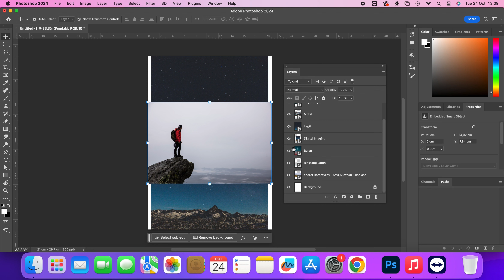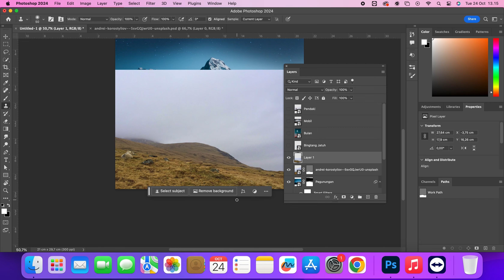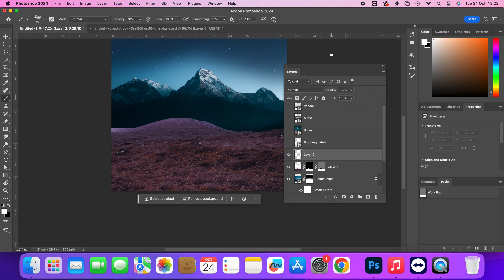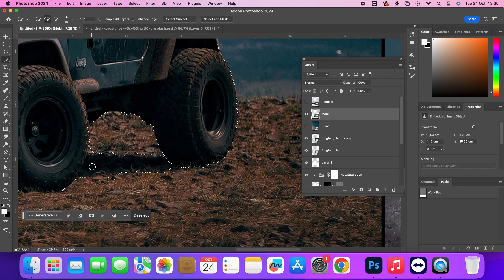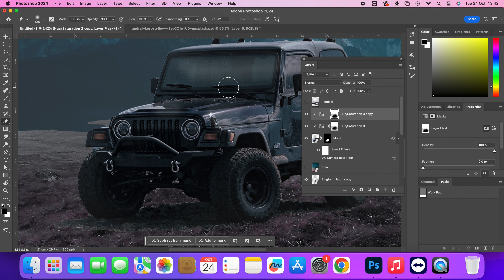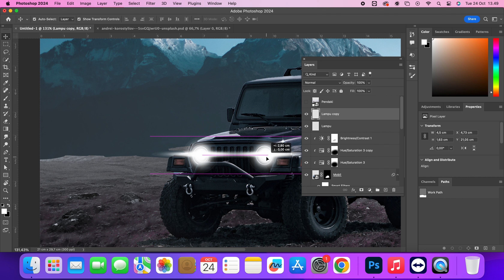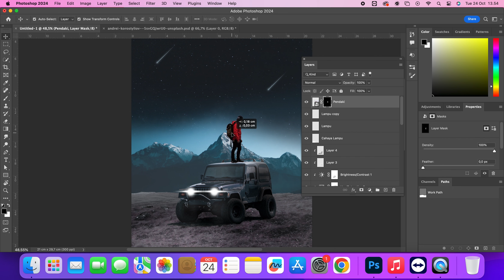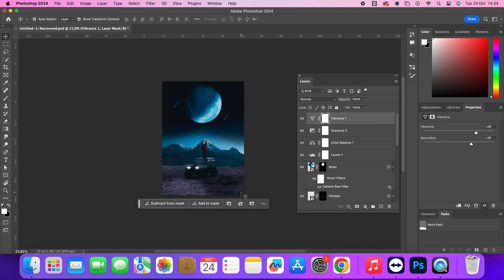Tutorial Digital Imaging